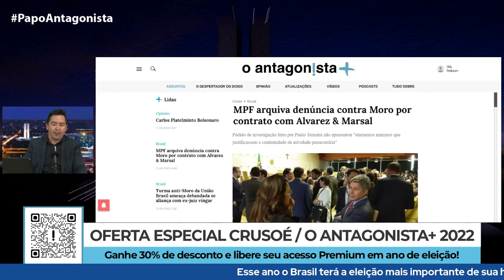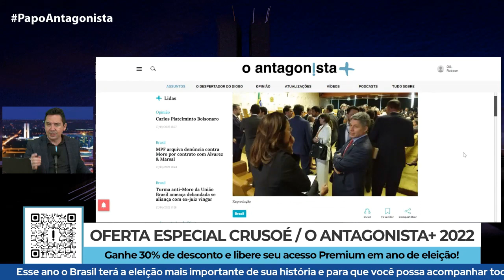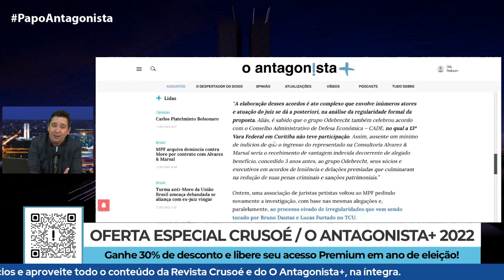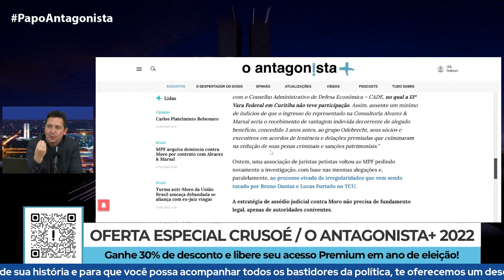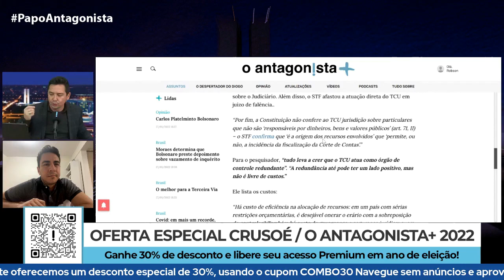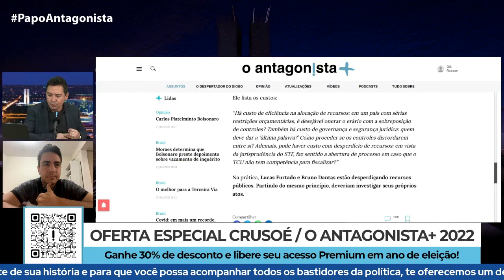Caso Alvarez&Marsal: MPF arquiva denúncia contra Moro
Antes de colocar em dúvida os salários de Sergio Moro na Alvarez & Marsal, o petista Paulo Teixeira (foto) foi à PGR questionar a contratação do ex-juiz pela empresa. O pedido foi remetido diretamente a Augusto Aras, que o encaminhou para a Procuradoria no Distrito Federal, uma vez que o ex-juiz não tem foro privilegiado.

O MPF, porém, arquivou o caso por “ausência de elementos mínimos que justificassem a continuidade de atividade persecutória”. Segundo o procurador Marcus Marcelus Goulart, que analisou o pedido, “a regra geral é a ausência de vedação legal e constitucional ao livre exercício de atividades privadas após o desligamento do serviço público”.

Claudio Dantas comentou a decisão do MPF no Papo Antagonista desta quinta-feira (27).